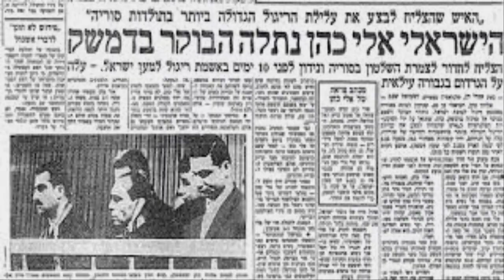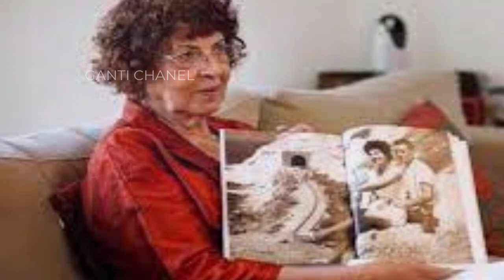KISAH TRAG1S SANG LEGENDA MATA2 MOSS4D 1S-R43L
Dunia spionase memang selalu menarik untuk dibahas. Bagaimana tidak, mereka selalu punya cara sendiri untuk membongkar banyak hal. Dari deretan legenda spionase, ada satu yang terkenal bernama Eli Cohen. Kisah hidup intel ini cukup mengagumkan, namun sayang berakhir tragis.